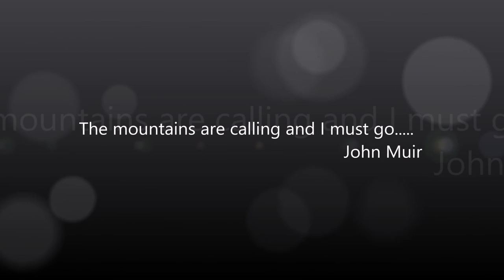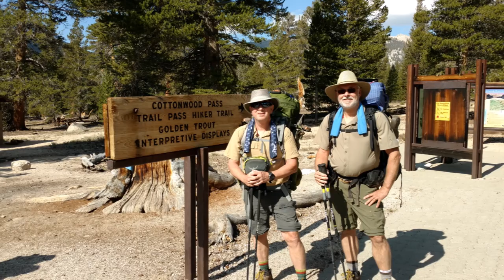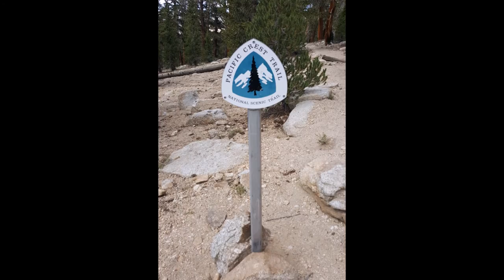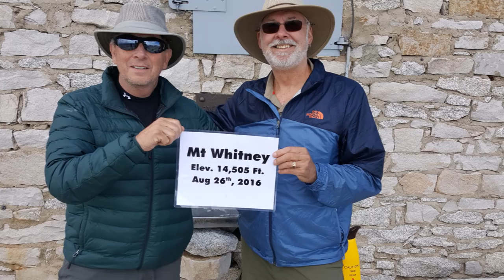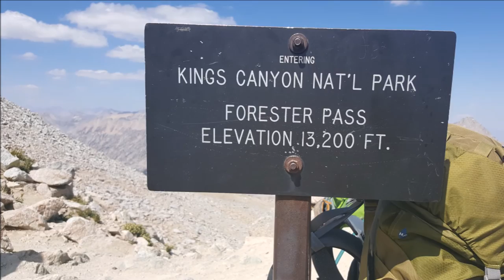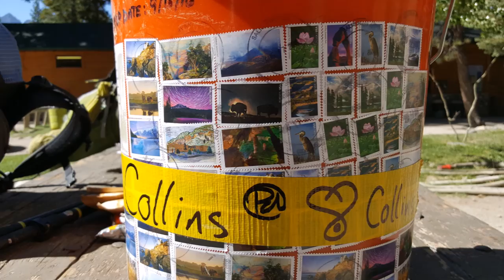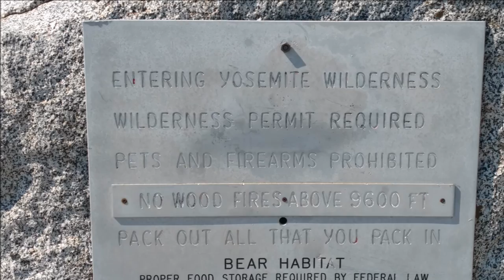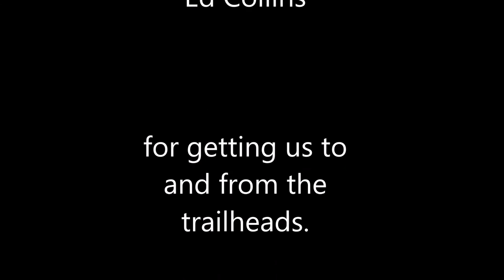John & Russ hike the JMT 2016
John Collins and Russ Wright hike the John Muir Trail from Horseshoe Meadow to Happy Isles.  31 days, 260 miles.